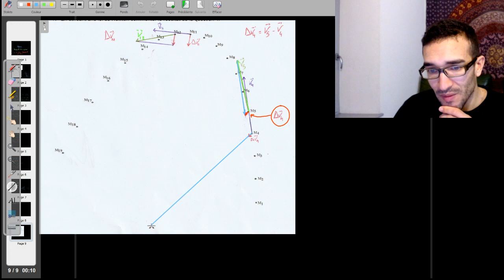[1ère&Term SPÉ PHYSIQUE] MOUVEMENT D'UN SYSTÈME / VECTEUR RESULTANTE FORCES / VRAI EXO INTERRO 🎯